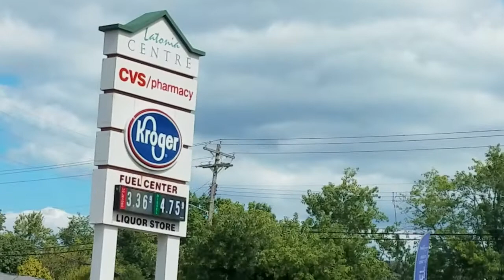Driving to Walmart Ft. Wright Kentucky USA